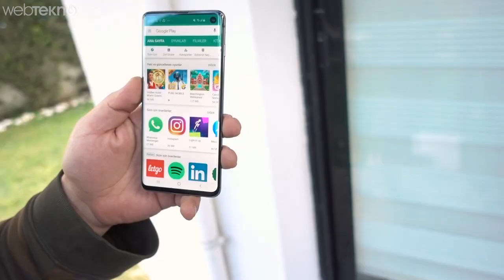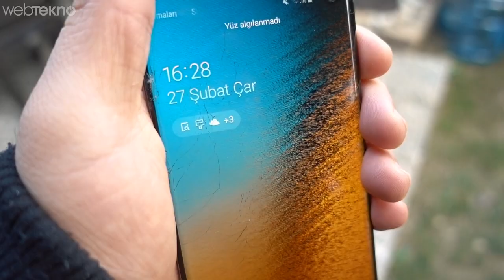Galaxy S10'u Binlerce Kibritten Yaptığımız Rulo Pastanın İçine Yerleştirdik!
ACIMADIK #11: Galaxy S10'u Binlerce Kibritten Yaptığımız Rulo Pastanın İçine Yerleştirdik!

Size de izleyip keyif alması kaldı :)

İyi seyirler...